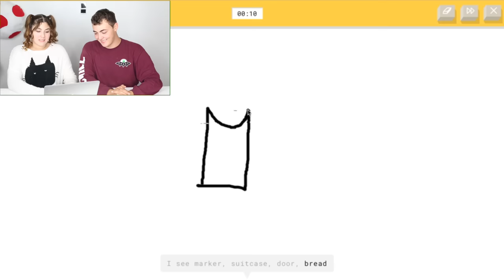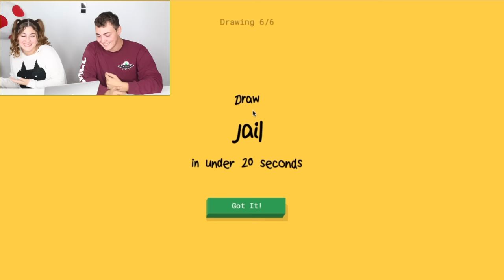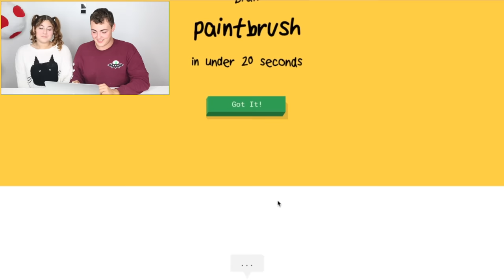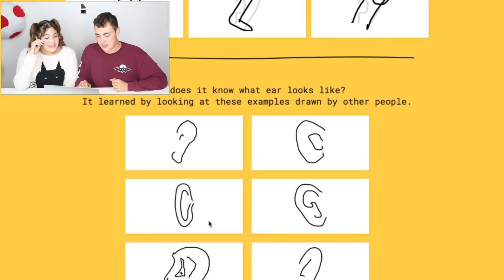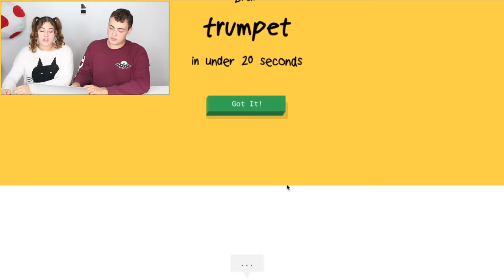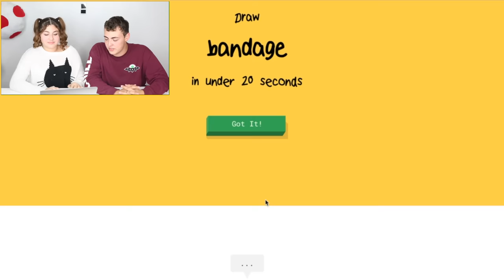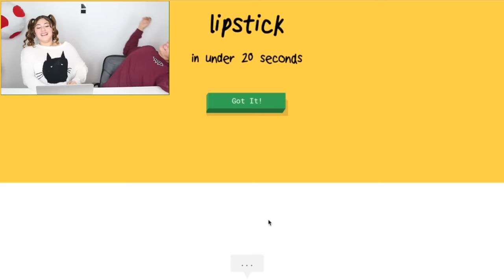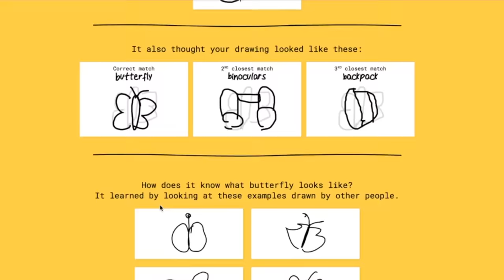Trying Quick, Draw! ai from google engine. Super funny pictures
Today I tried the ai game from google, quick draw. It was hilarious. Super fun game to try with someone.

♛Finally Snapchat: bacon_drizzle